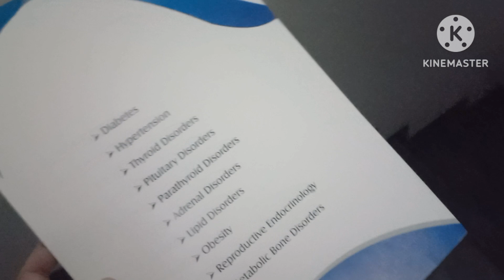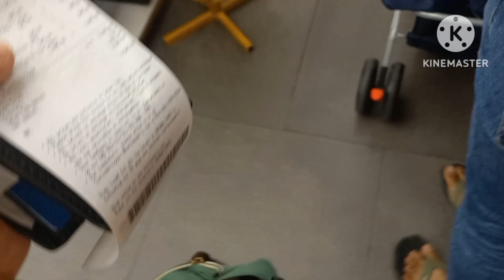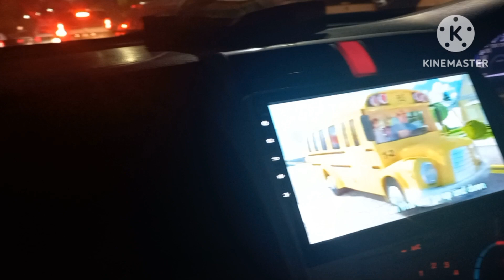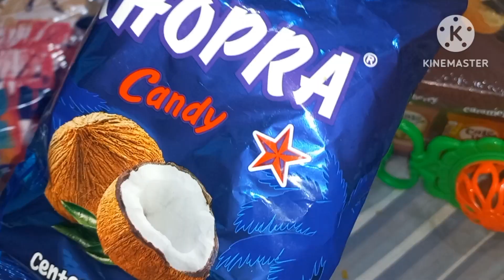Allah tallah hospital kisi ko na ly jaye || Azlan ki shopping ||Life Lens Vlog